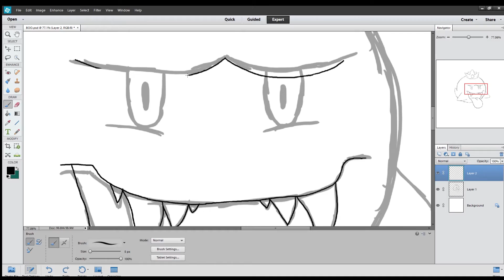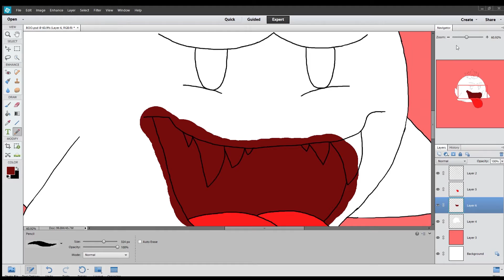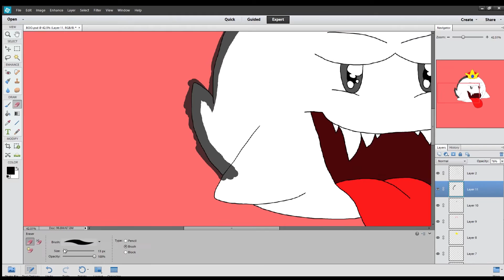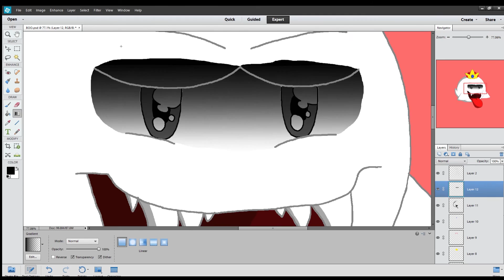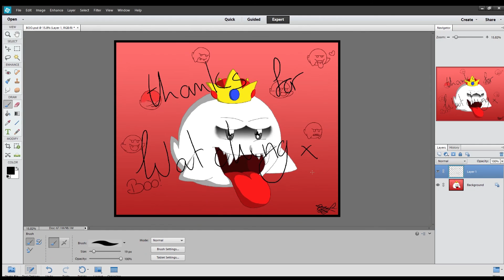Boo! luigi's mansion speedpaint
Please comment on what i should do next time. ( by the way i do more than just undertale )
This song is called: luigis mansion remix
This song was made by: sharax
Also you can request more than just speedpaints i now do animations and i can do gaming like GTA ( i not just a speedpainter )